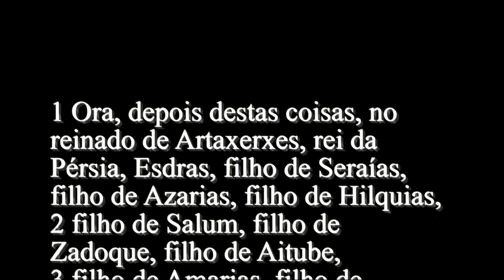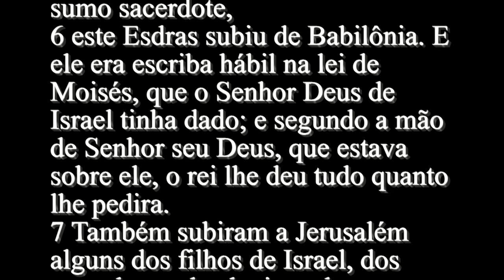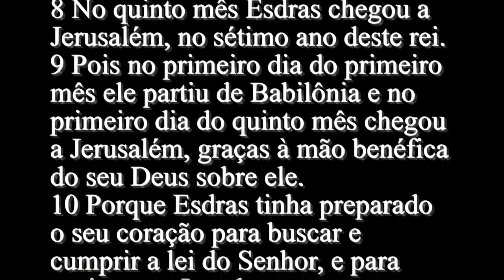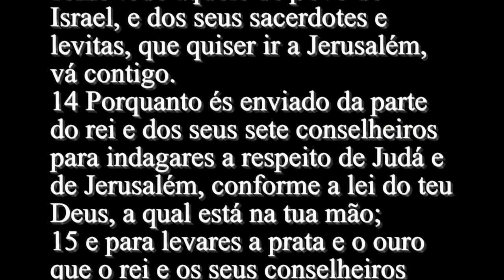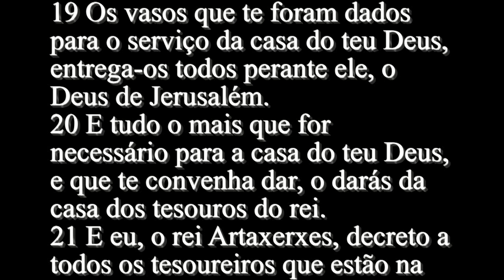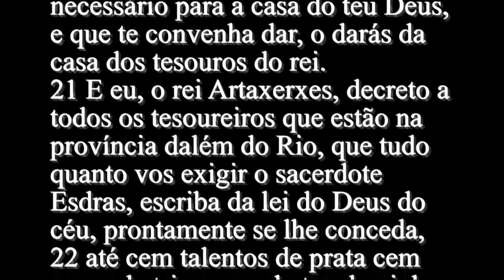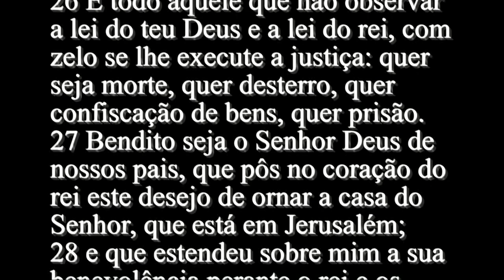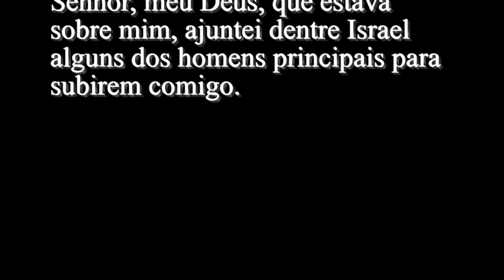Esdras 7 - Bíblia Sagrada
1 Ora, depois destas coisas, no reinado de Artaxerxes, rei da Pérsia, Esdras, filho de Seraías, filho de Azarias, filho de Hilquias,
2 filho de Salum, filho de Zadoque, filho de Aitube,
3 filho de Amarias, filho de Azarias, filho de Meraiote,
4 filho de Zeraías, filho de Uzi, filho de Buqui,
5 filho de Abisua, filho de Finéias, filho de Eleazar, filho de Arão, o sumo sacerdote,
6 este Esdras subiu de Babilônia. E ele era escriba hábil na lei de Moisés, que o Senhor Deus de Israel tinha dado; e segundo a mão de Senhor seu Deus, que estava sobre ele, o rei lhe deu tudo quanto lhe pedira.
7 Também subiram a Jerusalém alguns dos filhos de Israel, dos sacerdotes, dos levitas, dos cantores, dos porteiros e dos netinins, no sétimo ano do rei Artaxerxes.
8 No quinto mês Esdras chegou a Jerusalém, no sétimo ano deste rei.
9 Pois no primeiro dia do primeiro mês ele partiu de Babilônia e no primeiro dia do quinto mês chegou a Jerusalém, graças à mão benéfica do seu Deus sobre ele.
10 Porque Esdras tinha preparado o seu coração para buscar e cumprir a lei do Senhor, e para ensinar em Israel os seus estatutos e as suas ordenanças.
11 Esta é, pois, a cópia da carta que o rei Artaxerxes deu a Esdras, o sacerdote, o escriba instruído nas palavras dos mandamentos do Senhor e dos seus estatutos para Israel:
12 Artaxerxes, rei dos reis, ao sacerdote Esdras, escriba da lei do Deus do céu: Saudações.
13 Por mim se decreta que no meu reino todo aquele do povo de Israel, e dos seus sacerdotes e levitas, que quiser ir a Jerusalém, vá contigo.
14 Porquanto és enviado da parte do rei e dos seus sete conselheiros para indagares a respeito de Judá e de Jerusalém, conforme a lei do teu Deus, a qual está na tua mão;
15 e para levares a prata e o ouro que o rei e os seus conselheiros voluntariamente deram ao Deus de Israel cuja habitação está em Jerusalém,
16 com toda a prata e o ouro que achares em toda a província de Babilônia, e com as ofertas voluntárias do povo e dos sacerdotes, que voluntariamente as oferecerem para a casa do seu Deus, que está em Jerusalém;
17 portanto com toda a diligência comprarás com este dinheiro novilhos, carneiros, e cordeiros, com as suas ofertas de cereais e as suas ofertas de libações, e os oferecerás sobre o altar da casa do vosso Deus, que está em Jerusalém.
18 Também o que a ti e a teus irmãos parecer bem fazerdes do resto da prata e do ouro, o fareis conforme a vontade do vosso Deus.
19 Os vasos que te foram dados para o serviço da casa do teu Deus, entrega-os todos perante ele, o Deus de Jerusalém.
20 E tudo o mais que for necessário para a casa do teu Deus, e que te convenha dar, o darás da casa dos tesouros do rei.
21 E eu, o rei Artaxerxes, decreto a todos os tesoureiros que estão na província dalém do Rio, que tudo quanto vos exigir o sacerdote Esdras, escriba da lei do Deus do céu, prontamente se lhe conceda,
22 até cem talentos de prata cem coros de trigo, cem batos de vinho, cem batos de azeite, e sal à vontade.
23 Tudo quanto for ordenado pelo Deus do céu, isso precisamente se faça para a casa do Deus do céu; pois, por que haveria ira sobre o reino do rei e de seus filhos?
24 Também vos notificamos acerca de todos os sacerdotes e levitas, cantores, porteiros, netinins, e outros servos desta casa de Deus, que não será lícito exigir-lhes nem tributo, nem imposto, nem pedágio.
25 E tu, Esdras, conforme a sabedoria do teu Deus, que possuis, constitui magistrados e juízes, que julguem todo o povo que está na província dalém do Rio, isto é, todos os que conhecem as leis do teu Deus; e ensina-as ao que não as conhece.
26 E todo aquele que não observar a lei do teu Deus e a lei do rei, com zelo se lhe execute a justiça: quer seja morte, quer desterro, quer confiscação de bens, quer prisão.
27 Bendito seja o Senhor Deus de nossos pais, que pôs no coração do rei este desejo de ornar a casa do Senhor, que está em Jerusalém;
28 e que estendeu sobre mim a sua benevolência perante o rei e os seus conselheiros e perante todos os príncipes poderosos do rei. Assim encorajado pela mão do Senhor, meu Deus, que estava sobre mim, ajuntei dentre Israel alguns dos homens principais para subirem comigo.